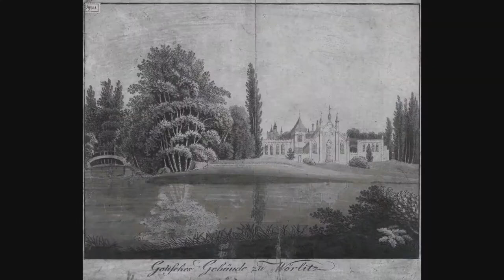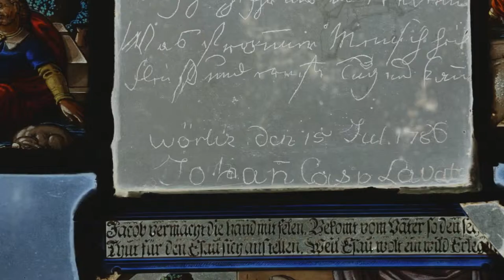Cranach im Gotischen Haus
Film zur Ausstellung "Cranach im Gotischen Haus" der Kulturstiftung DessauWörlitz im Gotischen Haus in Wörlitz / Landesausstellung Sachsen-Anhalt 2016
Copyright COMM! Agentur für Kommunikation/KSDW 2016